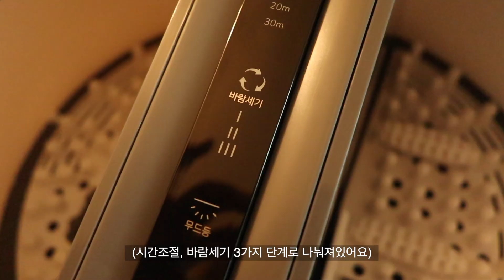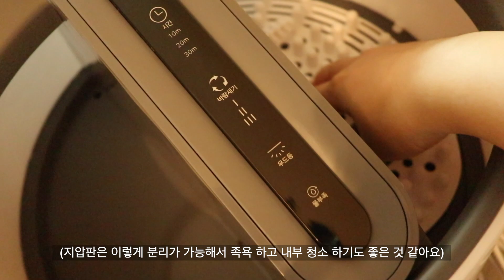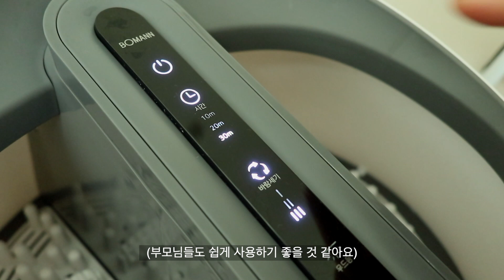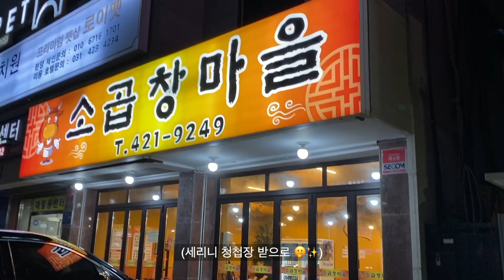VLOG 브이로그 | 희노애락이 가득한…중고나라에서 카메라 사기당하고 환절기 필수템 스팀 족욕기로 심신안정하고 곱창먹는 다정이의 일상브이로그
이번영상은

예전에 사용하던 카메라가 고장이나서
일년넘게…고민하다가 구매한 카메라를 사기당하곸ㅋㅋㅋㅋㅋ
하..ㅋ….
ㅋㅋㅋㅋㅋㅋ큐ㅠㅠㅠㅠㅠㅠㅠ
(다들 네이버페이 안전결제 사기수법…조심하셔요…!!)

보만 코리아에서 보내주신 스팀 족욕기로 피로회복과
심신안정을 하는 일상을 담아봤어요

환절기에 특히나 각질이 많이생겨서
관리하기도 좋고 특히 물을 가득 담지않고
딱 240ml 만 넣어 사용할 수 있어 너무 간편하고 좋더라구요!!

마냥 귀찮게만 느껴졌던 족욕이 간편해서 요즘 거의 매일 하고 있고
확실히 피로회복에 도움이 되는 느낌이라 너무 만족스럽게 사용중이에요

(하고나면 노곤노곤해지는게 느껴지더라구요)

오늘도 재미있게 봐 주셨으면 좋겠습니당 ~!!
감사합니다!

'본 영상은 보만 코리아 브랜드로부터 제작비를 지원받아 제작되었습니다'